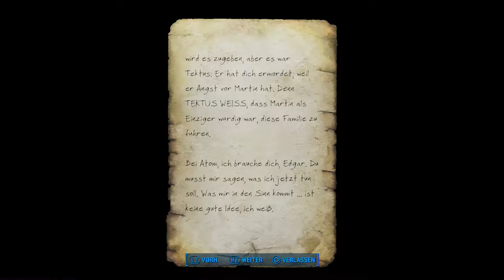Let's Play Fallout 4(Sehr Schwer)[Deutsch,Blind]Ep.258 - Voll verstrahlt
Im Kopp.

Fallout 4
Genre: RPG / Ego-Shooter

Sprache:Deutsche Sprachausgabe,Deutsche Untertitel und Kommentare
Blind: Ja
Schwierigkeitsgrad: Überleben
Sonstiges: /

Vault 111.